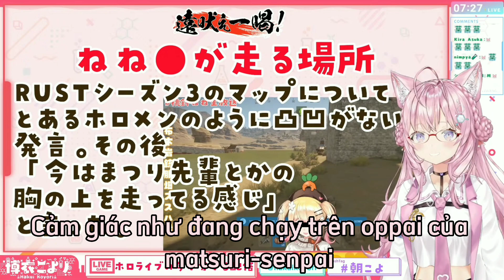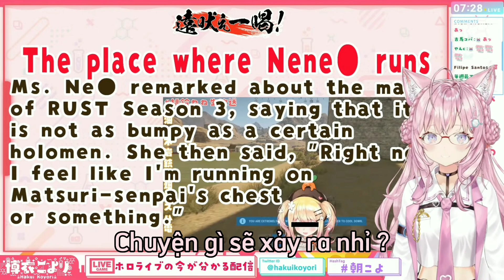Koyori vừa vui vừa buồn khi nene nói matsuri pettan không chút ngập ngùng[Hololive Vietsub]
Link thumbnail

Nếu bạn thích bạn có thể donate mình qua link này
Mong các bạn cho mình một like và một sub, cảm ơn các bạn vì đã coi